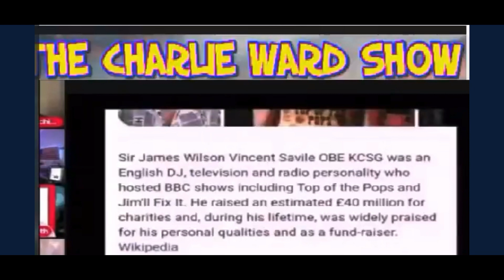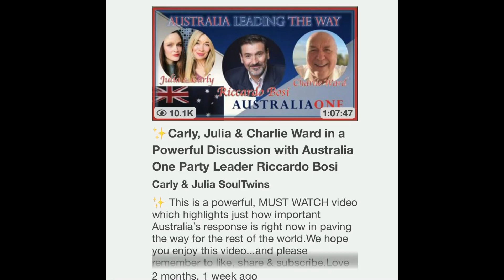Charlie Ward - Ricardo Bosi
Ricardo Bosi goes on Charlie Ward's show even though they he trafficked children to Jimmy Saville. How people are still following these evil fkrs is beyond me

Charlie Ward "I procured Underage Young Girls for Top of the Pops" Jimmy Saville's Show🤮

Jimmy Saville procured children for the royal family & many other high profile ped0$.

Thanks to grift busters for the video. And research on Ward.